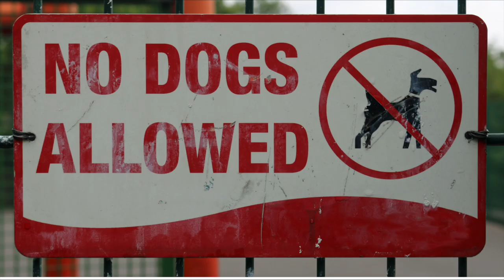To Catch a Thief book trailer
To Catch a Thief is a middle grade novel about Amelia MacGuffin, who has a week to solve a crime and save her town—or the dog she loves. Published by Scholastic and written by Martha Brockenbrough. Don't miss this book!